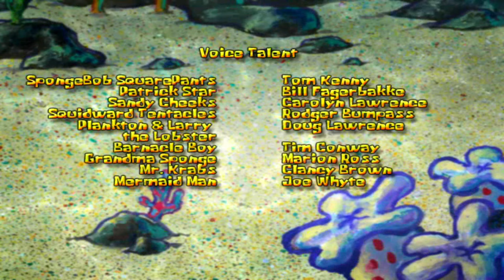Ruining Everyones Life In SpongeBob SquarePants: Employee Of The Month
Really weird game